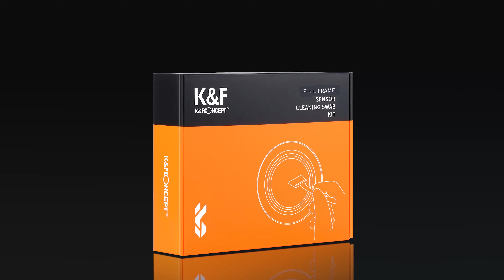SKU.1648 Instructional video